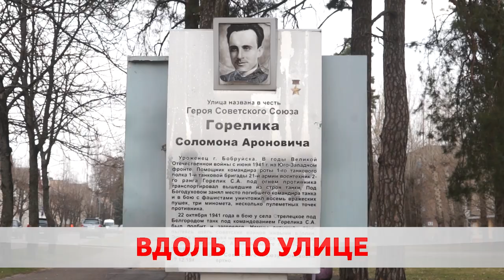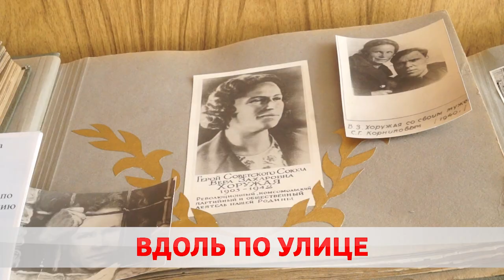УЛИЦЫ В ЧЕСТЬ ГЕРОЕВ